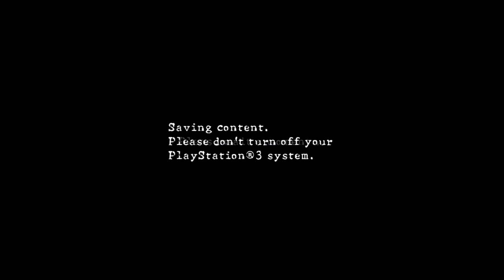RE5 Team Survivors - w/ umh... idk lol vs JUPITERS1980 & partner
I forgot who was my partner lol. its old video found in HDD. JUPITERS fake account? o,o idk